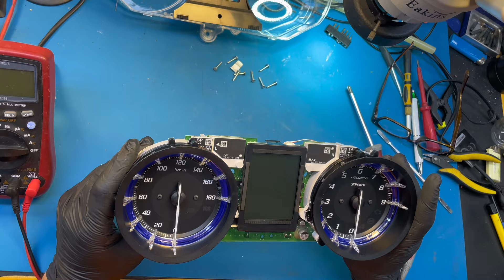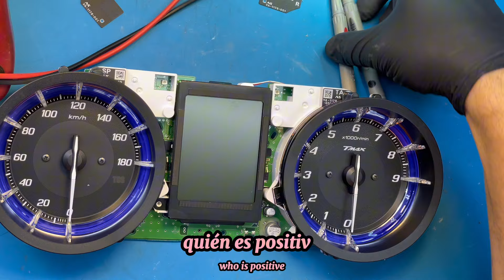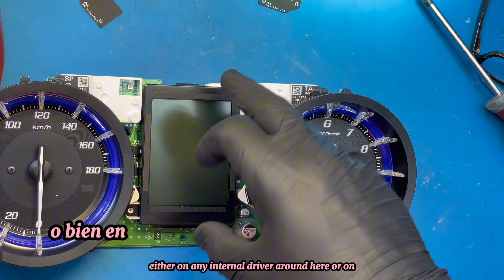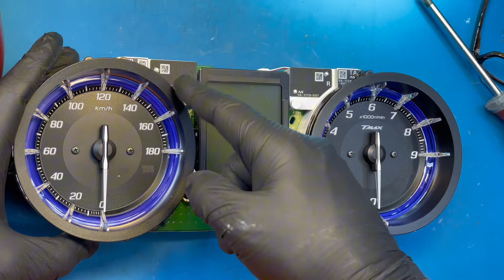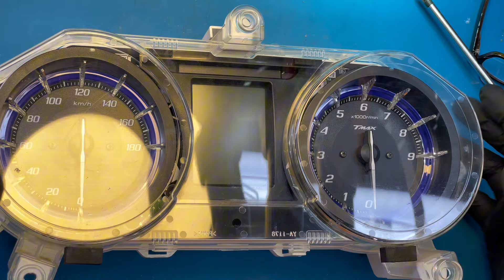Cómo se abre el Cuadro de una moto Yamaha TMAX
Antes de preguntar nada asegúrate de que estas SUSCRITO e inicia la consulta diciendo ESTOY SUSCRITO...

Si necesitas REPARAR algo estos son nuestros datos :

Planeta Electrónico
Calle Saint Exupery 16 local 1 y 2
29007
Málaga
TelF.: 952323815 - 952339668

Si te gusta nuestro canal únete a nosotros

Dale al LIKE si te ha gustado el vídeo, ese pequeño gesto nos ayuda muchísimo